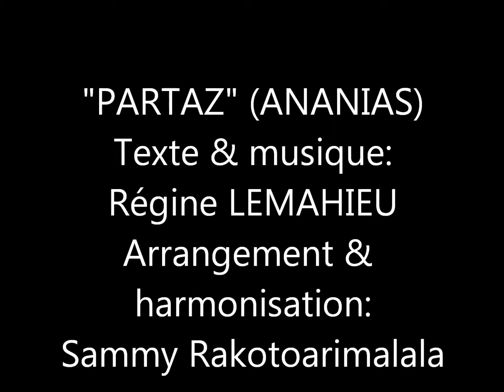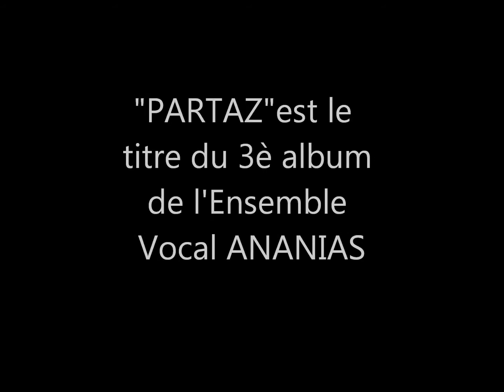PARTAZ (ANANIAS La REUNION) Gospel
"PARTAZ" est le titre du 3è album de l'Ensemble Vocal ANANIAS.C'est du gospel en créole réunionnais composé par R.LEMAHIEU.Merci aussi pour les photos de Jean-Claude GATINA.Les instruments sont joués par Sammy RAKOTOARIMALALA.